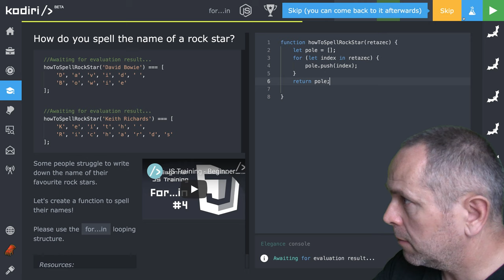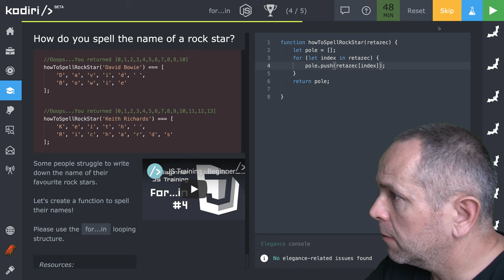🧩 1156 for...in - pracujeme s hodnotami - JavaScript - Kodiri slovensky